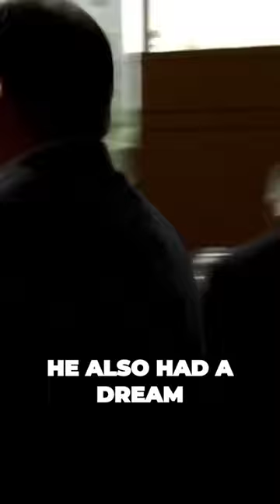Lilyhammer = Sopranos?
This video contains footage from Lilyhammer and The Sopranos.